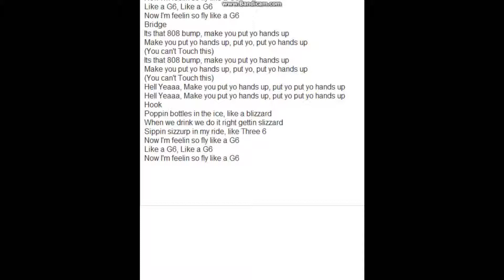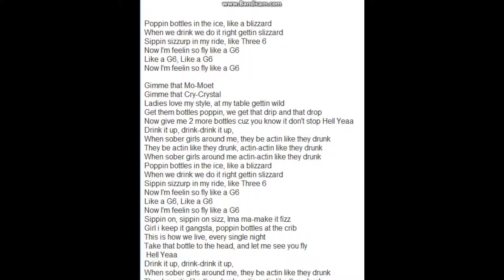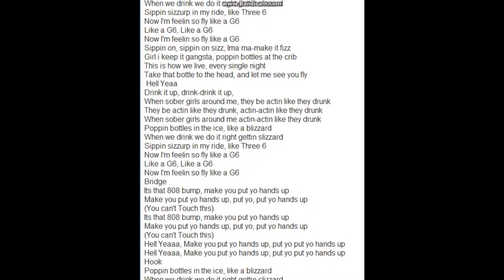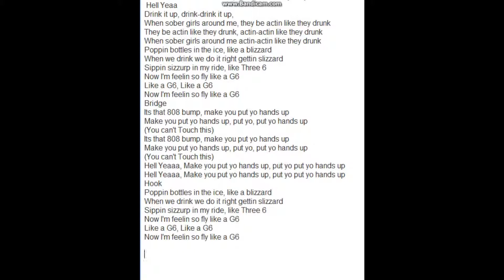Google Translate Sings Like A G6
Google Translate Should Go World Tour. Don't You Agree?